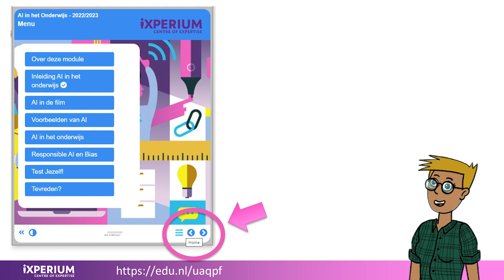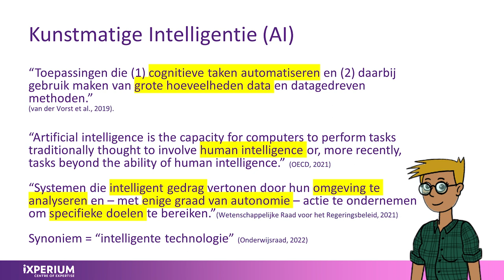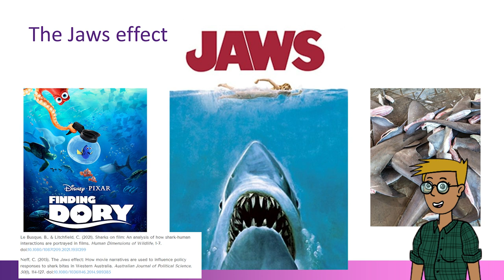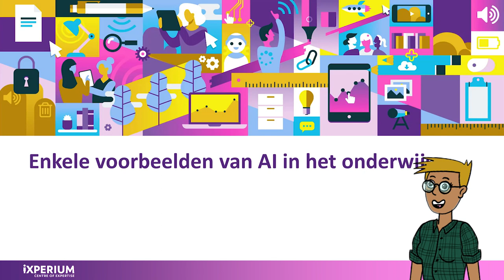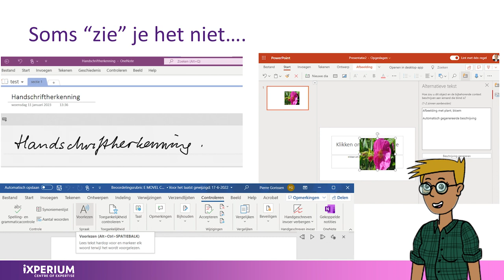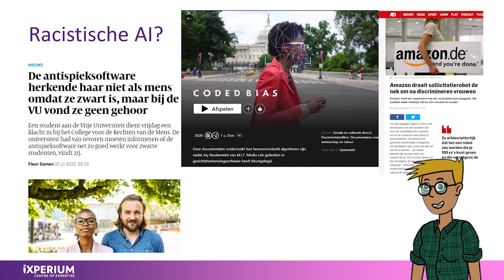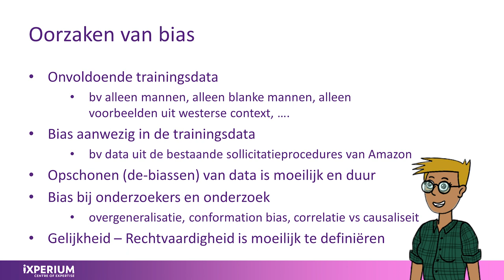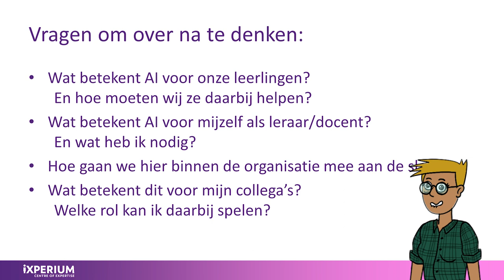Inleiding AI in het onderwijs 2023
Je kunt alle bronnen die in de video genoemd worden hier vinden